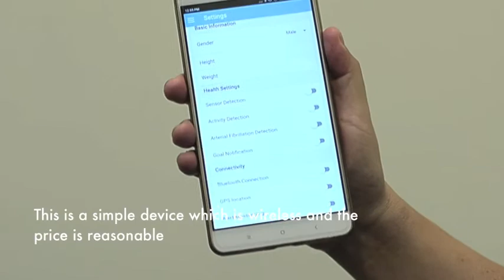Portable and wireless ECG with Eng Subs